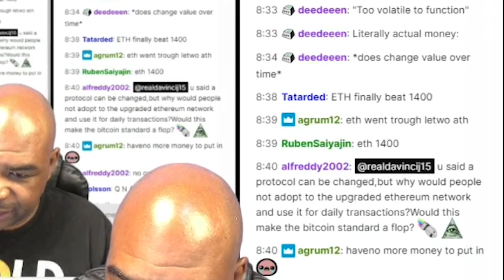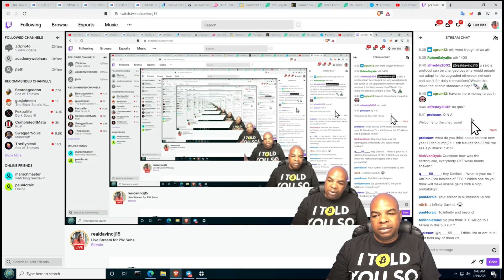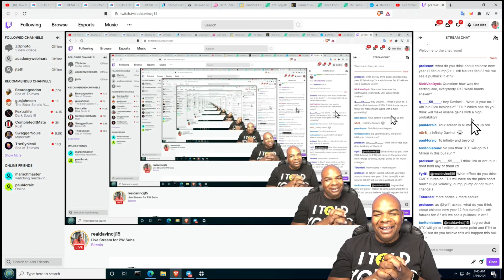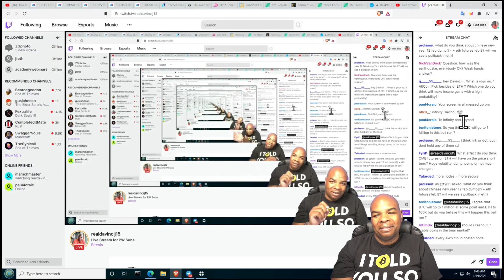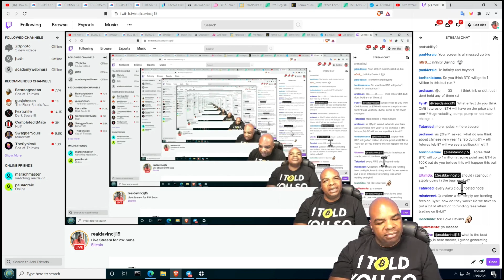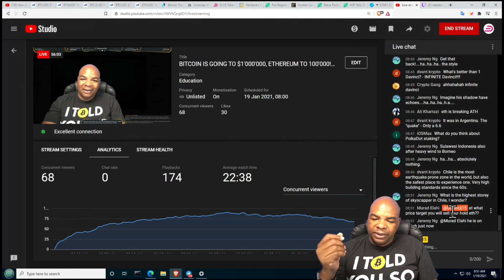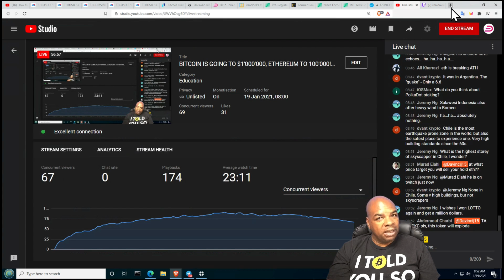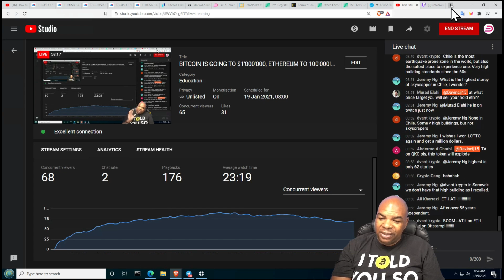HOW IS THE ETHEREUM NETWORK PROTOCOL DIFFERENT FROM BITCOIN'S??????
A quick comparison of the Ethereum Network Protocol's compared to Bitcoins. This was taken from the Q&A section of the episode "BITCOIN IS GOING TO $1'000'000, ETHEREUM TO 100'000!  [I explain why]" recorded on January 19th, 2021. If you want to see the full video you can see it on this link:

News Links:
Former Canadian Prime Minister Lists Bitcoin as Possible Future Reserve Currency

IMF Tells Governments: Spend as Much as You Can and Then Spend More:

Steve Forbes Says Bitcoin's Fixed Supply Limits Its Ability to 'Meet the Needs of a Growing Economy':

Pre-Register Now on Aladdin Exchange to Receive 100 TNC Coins:
Time Stamps:

Links Last Updated December 3, 2020

Thank you for your support👏🏼